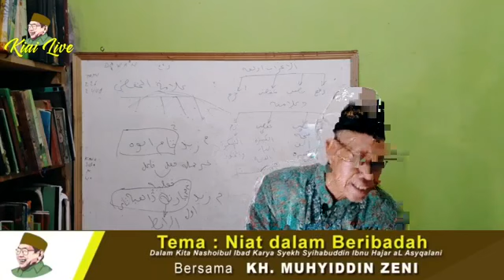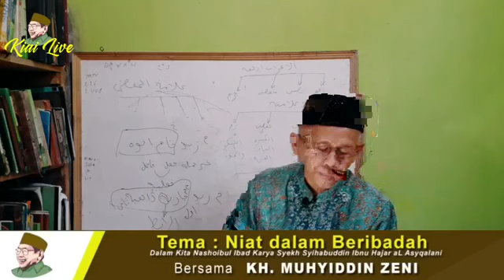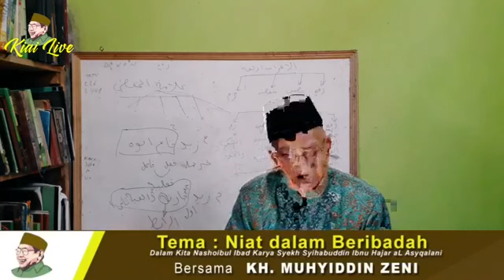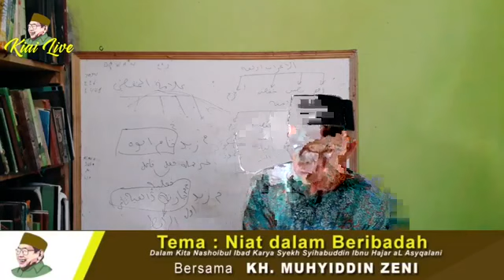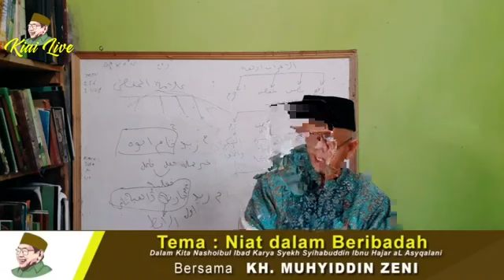🔴(KIAI LIVE ) NIAT BERIBADAH I KH MUHYIDDIN ZENY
Dalam Kitab Nashoibul Ibad Karya Syekh Syihabuddin Ibnu Hajar al Asyqalani bersama